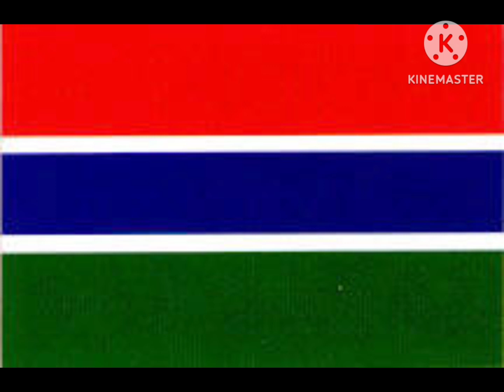January 24, 1984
The First Mac Operating System